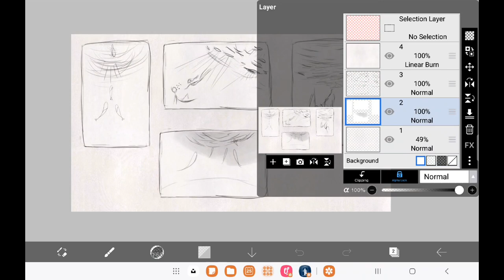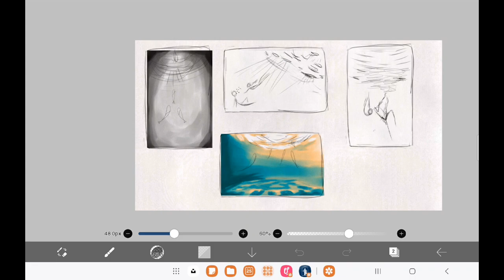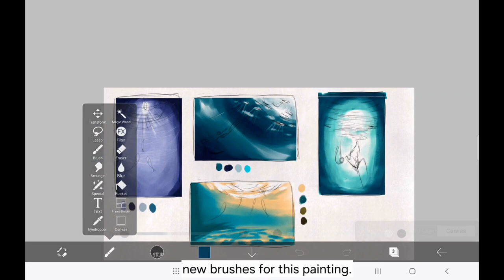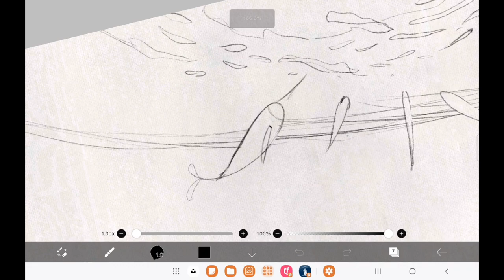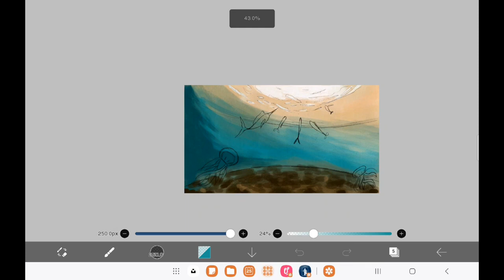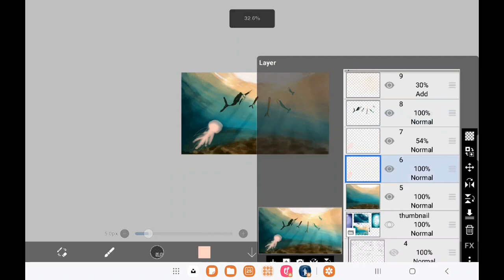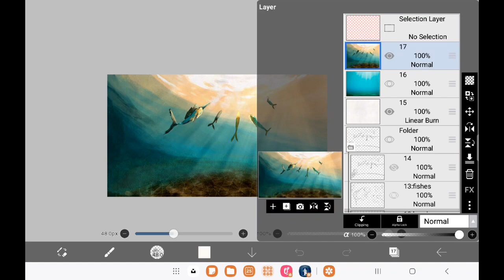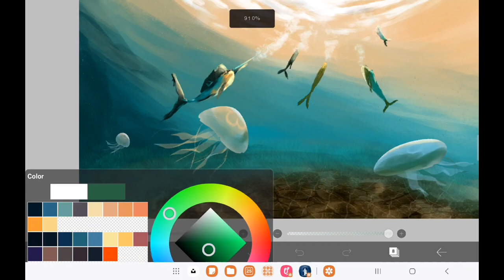[IBIS PAINT X] Underwater adventure #1 process video + Free brushes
use code YouTube to get the download for free

Music from Uppbeat (free for Creators!)